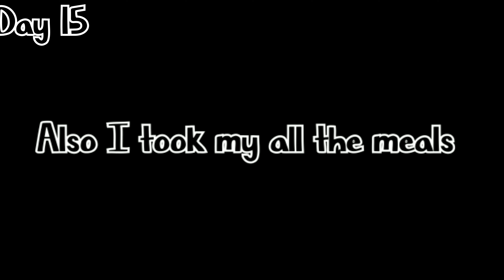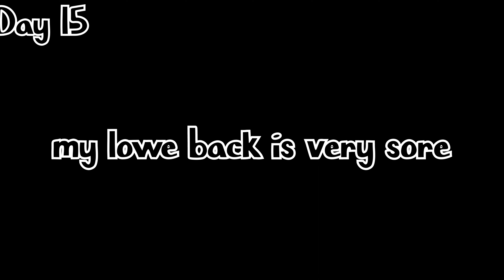"75 Hard: Day 15 | Celebrating Progress and Embracing the Halfway Mark"